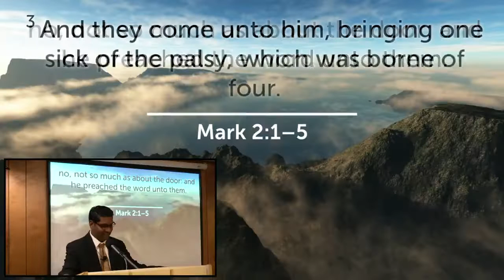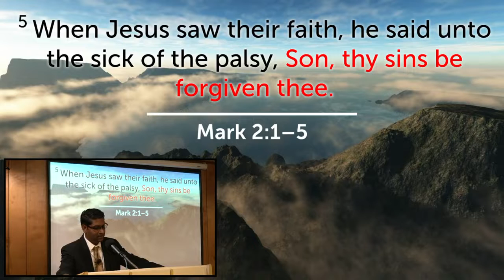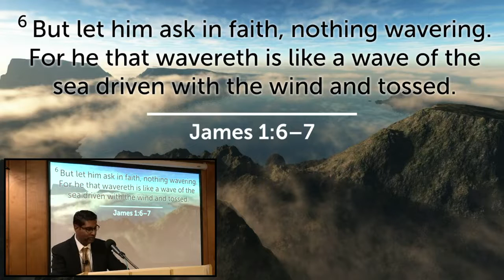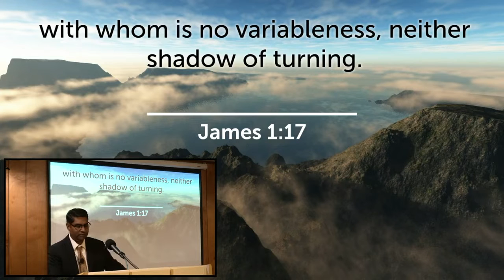Sunday Evening Service 7/3/22 Pastor R. Lloyd “Don't Turn Around"